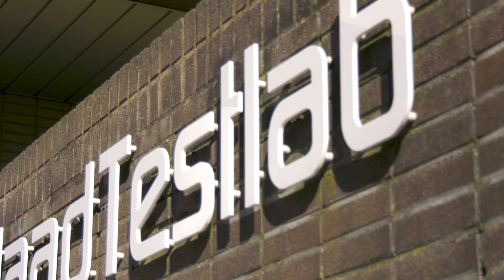ElaadNL in een minuut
Korte introductie van ElaadNL, kennis- en innovatiecentrum voor het slim en duurzaam opladen van elektrische auto's in Arnhem. Gemaakt in het kader van de documentaire over elektrisch rijden 'The Future is Bright'. Deze is uitgezonden op 30 april op RTL-Z en terug te kijken op